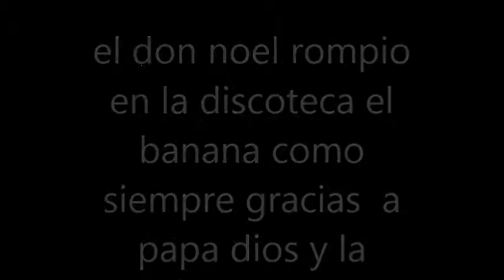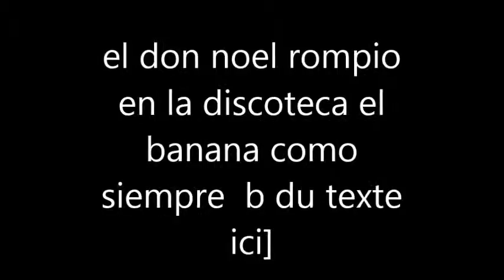el don noel rompio en el banana merci à tous les gens qui me soutiennent en europe Y en RD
gracias todas las personas que me apoyan aqui en europa y en RD